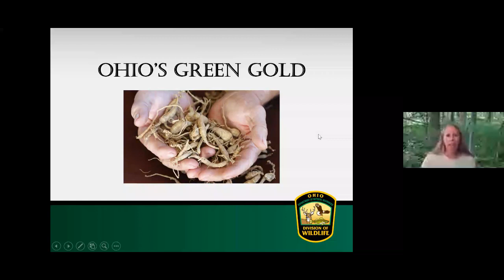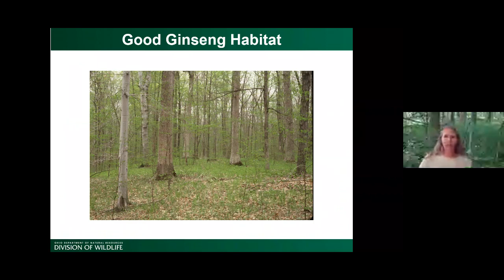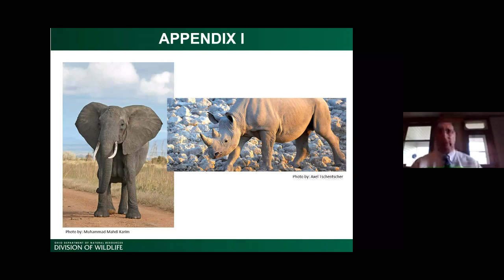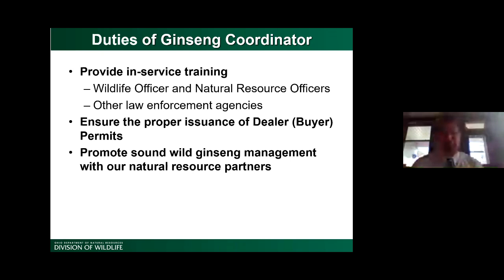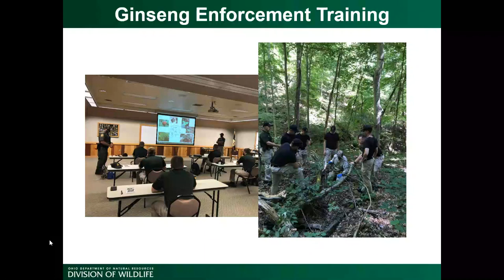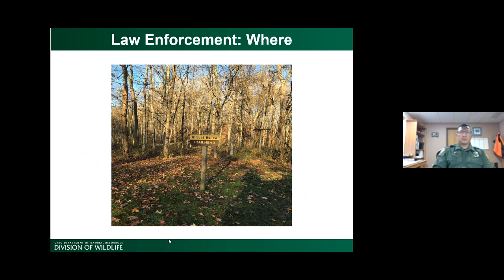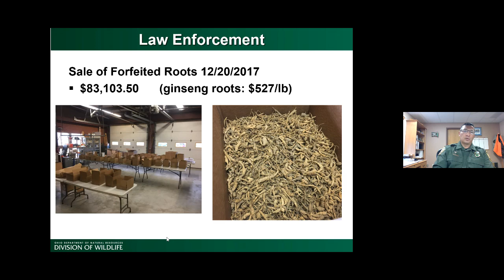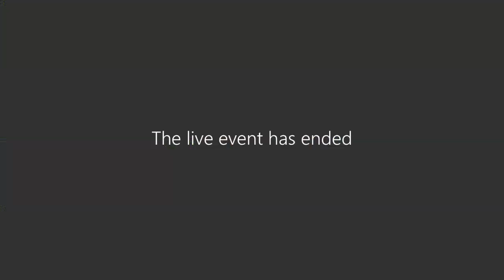Ginseng: Ohio's Green Gold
Ginseng is often called "Green Gold". Check out this webinar with our friends from the ODNR Division of Wildlife to learn why and much more.